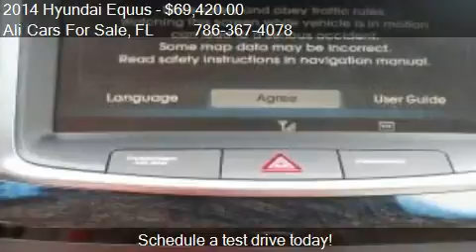2014 Hyundai Equus for sale in WESTON, FL 33331 at the Ali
This 2014 Hyundai Equus  is for sale in WESTON, FL 33331 at Ali Cars For Sale.
Engine: V8 5.0L V8
Transmission: Automatic 8-Speed
Color: Unspecified
Mileage: 363
Contact Ali Cars For Sale 3500 Weston Rd WESTON, FL 33331 to test drive this 2014 Hyundai Equus  today.